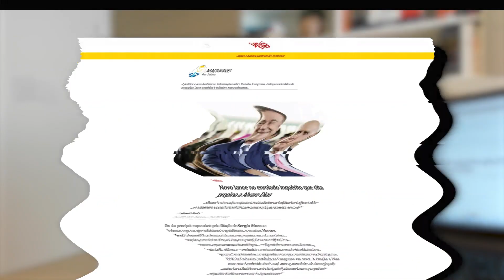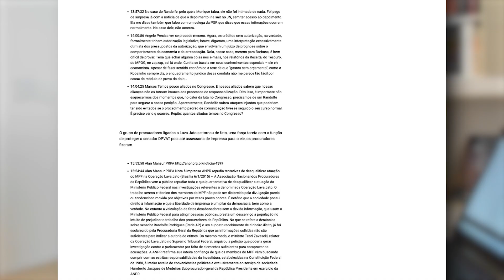COMEÇARAM as FAKE NEWS contra a LAVA JATO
As fake news de que a Lava Jato protegeu ou blindou políticos já começaram a surgir e apenas nessa semana foram duas diferentes. Entenda essas mentiras e por que os corruptos vão fazer de tudo pra atacar a Lava Jato. E não esqueça: ajude a combater as fake news compartilhando este vídeo!